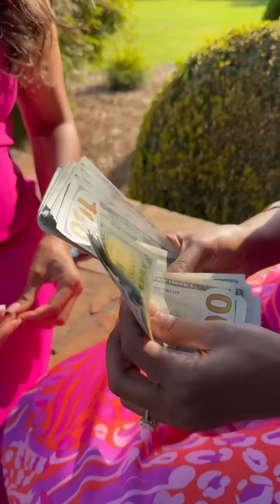When Anthony congratulates Shayla about her gender reveal in front of Amber!